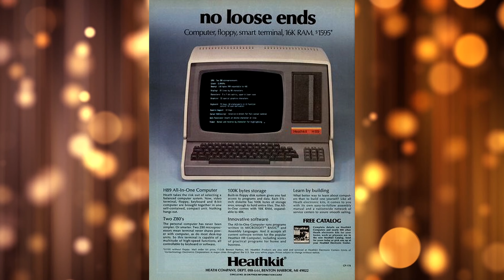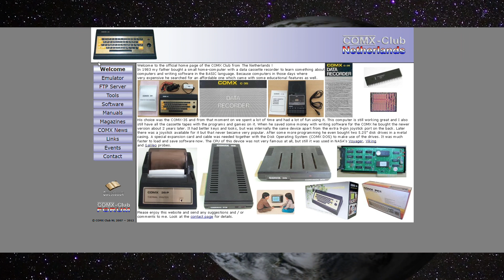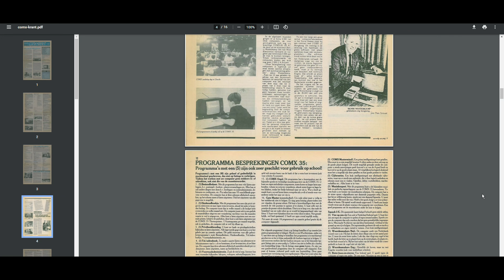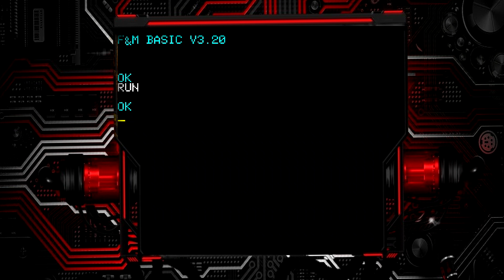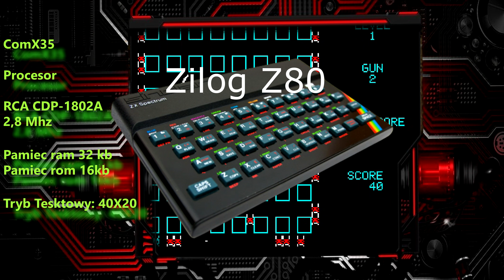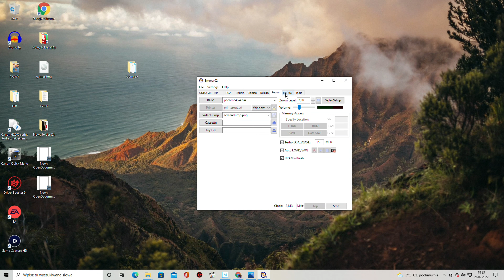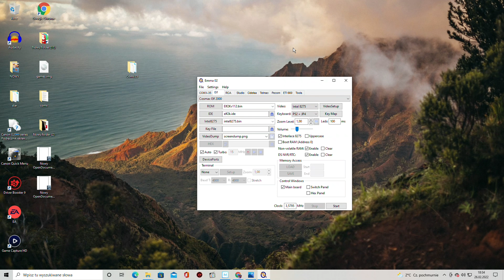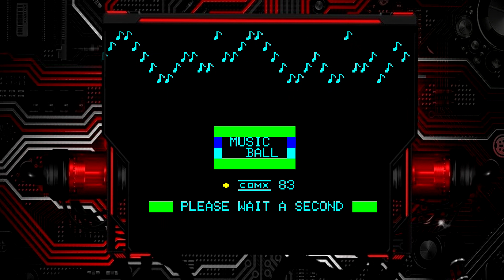Zapomniane Komputery ComX35 Legenda Naszych Sąsiadów.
Dzisiaj rozpoczynamy nowy cykl.
Nostalgiczna podróż po latach 80 tych w których to powstało,jak sami wiecie mase fantastycznych komputerów.
Niektóre z nich zostały całkowiciezapomniane i własnie o jednym zn ich dzisiaj bedzie opowieść.